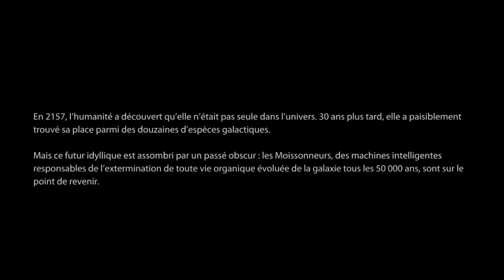Mass Effect 3 Walkthrough Partie 1 Shepard is back! [FR]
Le grand, le beau, le sublime Mass Effect 3! Et l'encore plus sublime Jane Shepard! Une belle introduction sur la guerre contre les Moissonneurs, et tant de choses à faire et à dire dans ce jeu, je vous laisse profiter... :)
Pour ceux qui veulent la vidéo résumé annoncée, je ferai une annonce lorsque j'aurai le temps de la sortir
Et comme toujours, n'hésitez pas à visiter et liker ma page fb pour suivre toutes les actus de ma chaîne